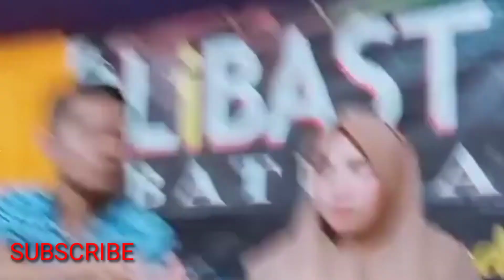saluang klasik minang || tanjuang-balik || bagurau saluang di padang panjang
bagurau saluang di pandang panjang
penyanyi:rio lintau
                 lusi parambahan
                 reza sungai jambu
                 rani amoi batu sangkar
peniup saluang:ambri
juru mudi:pak uwo carano